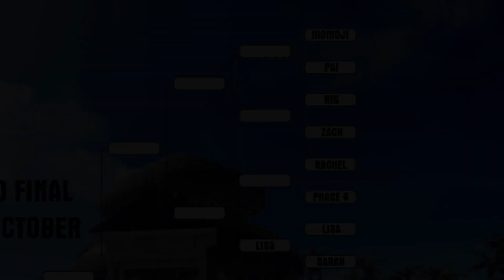Rachel vs Phase 4 | Round of 32 | Dead or Alive 5 Minute Fights | DOA5LR Gameplay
Rachel vs Phase 4 - Dead or Alive 5 Minute Fights.
Dead or Alive 5 Last Round - Fighters Tournament.
Location: The Beach.
Winner: Advances to Round of 16.
Loser: Goes home with embarrassing sunburn.
32 fighters arrived at the beach with their hopes and dreams of being crowned tournament champion but only those skilled enough will survive. Can your favourite fighter throw some shade at their opponent and keep their feet moving in the shifting sands in this sizzling stage?